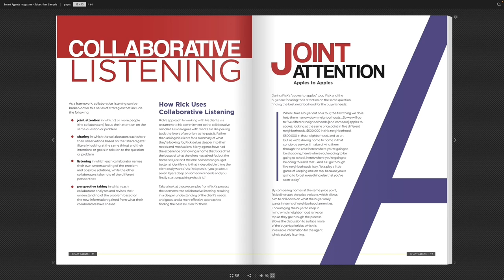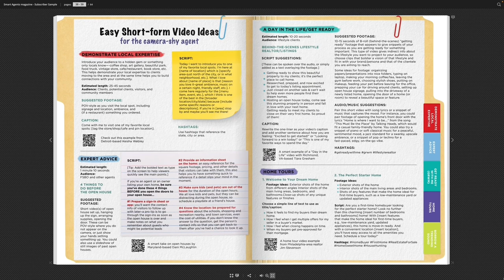Targeted Direct Mail: Tips For Building Local Trust in Real Estate | Ep. 192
New Jersey real estate agent and Direct Mail Expert, Kristy Ball shares her tips and advice for running a successful direct mail marketing campaign to grow your real estate sphere.

⏰ Timecodes ⏰

00:00 Show Intro
1:41 Kristy Ball Introduction
4:44 Breaking Into The Real Estate Industry
6:22 Tips For Finding Success With Direct Mail
11:07 Speak To Real Life Real Estate Issues In Your Direct Mail Campaigns
13:15 Narrowing Your Focus For A Direct Mail Campaign
15:56 Tips For Designing Successful Direct Mail Pieces
17:40 Background song L&B Printing
19:18 Building A Multi-Touch Direct Mail Marketing Campaign
21:50 How Often Should You Send Direct Mail?
26:04 How To Pick The Proper Farm Area
28:31 Having Realistic Expectations For Direct Mail Marketing

More About This Episode 👇
Episode 192 of The Smart Agents Podcast features New Jersey real estate agent and Direct Mail Expert, Kristy Ball. As one of the most affordable ways to get your name out to prospective clients, direct mail is sometimes forgotten in the digital world.

As part of a 50-year family printing business, Kristy focuses on helping agents create impactful marketing campaigns that will help them stand out from the crowd.

Throughout our conversation, Kristy shares advice for launching a successful direct mail campaign, why going beyond the "Just Listed" message is so important and how often you should send mail pieces to your farm.

Key Takeaways
* Consistency is key in direct mail marketing for real estate agents.
* Stay in a specific area to build trust and familiarity.
* Address real-life real estate problems in your direct mail campaigns
* Set realistic expectations for results and track the success of your campaigns